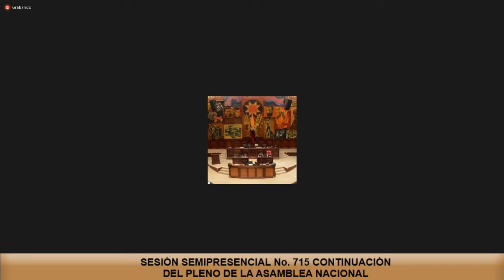Asambleísta Manuel Medina - Sesión 715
13 de julio de 2021
Proyecto de Resolución que exhortar al señor Presidente Constitucional de la República del Ecuador, Guillermo Lasso Mendoza, para que a través del Ministerio de Educación y del Ministerio de Economía y Finanzas realicen el seguimiento y cumplimiento de los pagos aún no cancelados, correspondientes por concepto de “Incentivo Jubilar”, a los maestros jubilados a nivel nacional desde el año 2008.